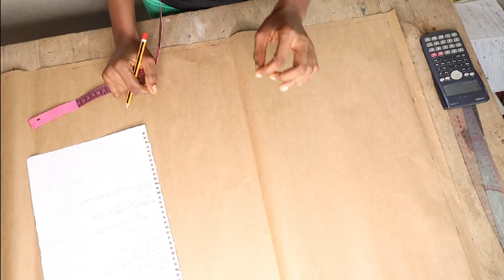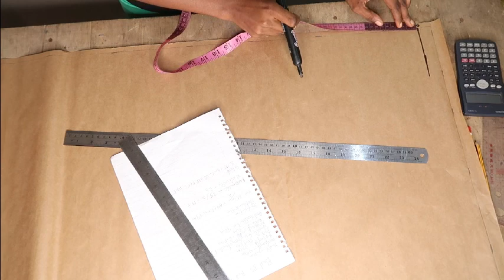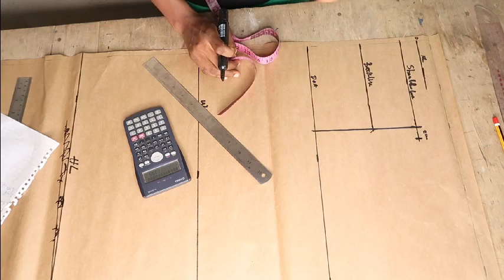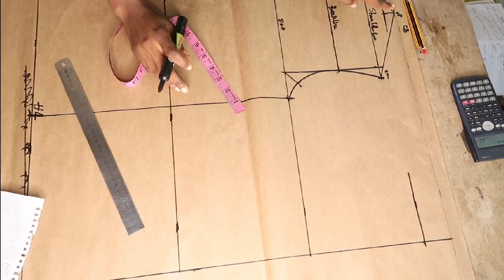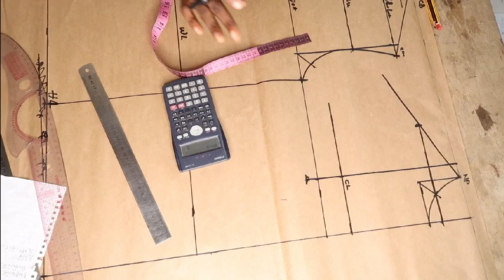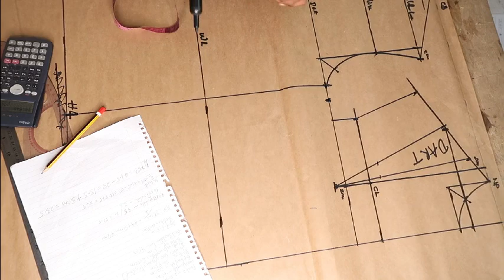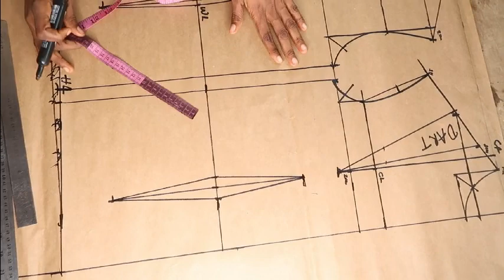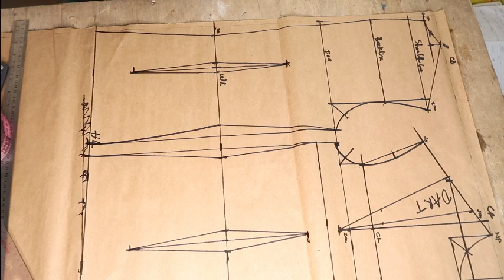how to draft a standard natalie bray bodice pattern.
Hello everyone here is a standard bodice tutorial that can improve your dress patten tremendously. thank you.